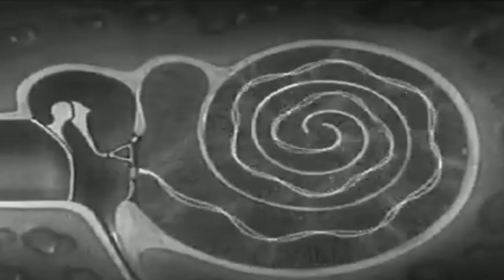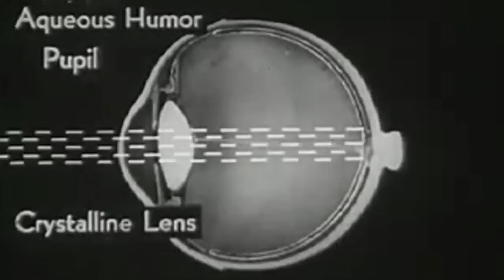shai linne - Lyrical Theology Part 1: Theology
"The works of God are studied by all who delight in Him".

Those words echo at the end of the first song off of shai's newest record, "Lyrical Theology Part 1: Theology". This is the overarching emphasis of shai's recent album and if this resonates with you, then you'll want to check out Lyrical Theology Part 1: Theology.